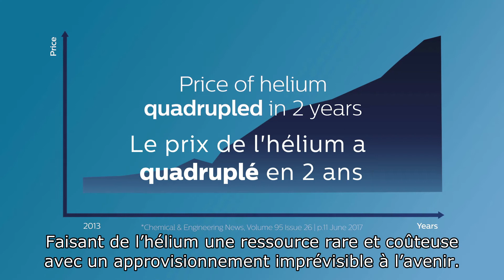L'hélium : une ressource infinie que nous pouvons produire nous-mêmes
Plus de 120 hôpitaux dans le monde ont déjà adopté des opérations IRM presque sans hélium. Découvrez comment l'aimant BlueSeal de l'IRM Ingenia Ambition a un impact positif sur l'approvisionnement mondial en hélium.